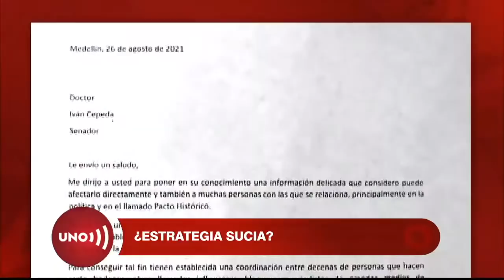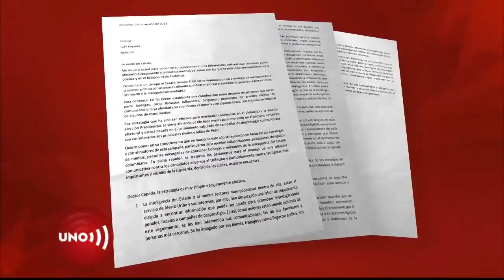Video de bolso con billetes de Roy Barreras haría parte de plan de desprestigio contra opositore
Senador Cepeda recibió carta anónima que advierte sobre plan de aniquilamiento moral de oposición en que participaría el uribismo y unos activistas y medios